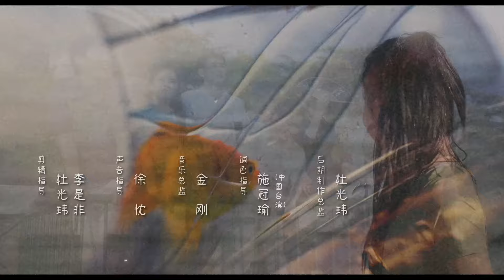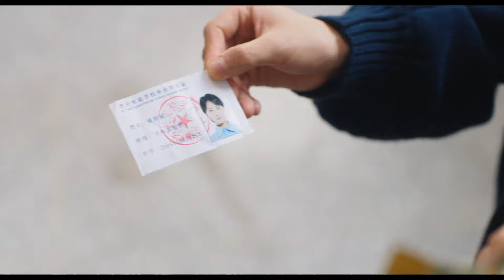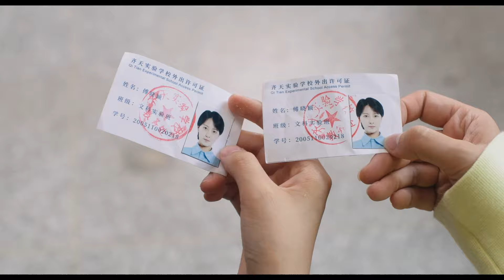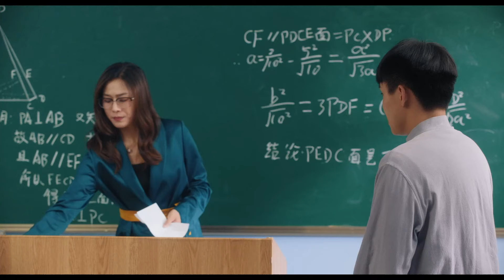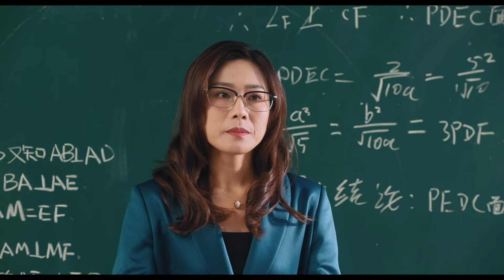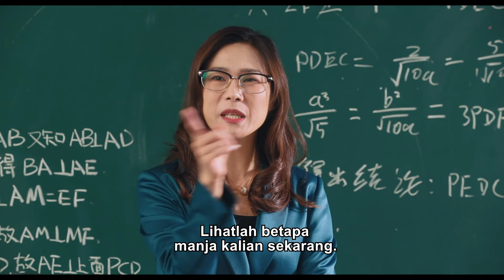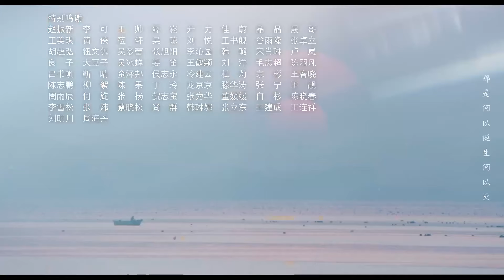【INDO SUB】Halo MP3 Berisik Saya｜EP12（serial web yang berjiwa muda dan inspiratif）Drama Cina💗💗💗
💗Halo MP3 Berisik Saya｜EP12（serial web yang berjiwa muda dan inspiratif）Drama Cina
⏳Ini akan diputar pada [20:30, 20 Mei]

Halo MP3 Berisik Saya adalah serial web berjiwa muda dan inspiratif yang disutradarai oleh Gao Qingge dan dibintangi oleh Zhang Chuhan, Zhang Kaitai, Chen Yesheng, dan He Lingliao.
Bercerita tentang Zhao Man'er, seorang bintang berusia 30 tahun yang secara tidak sengaja menerima MP3 misterius dan mendapatkan kemampuan untuk berbicara kepada dirinya sendiri pada masa SMA-nya; dia mencoba mengubah masa lalu dan kehidupannya, tetapi secara tidak sengaja disembuhkan olehnya. Siapa yang ingin Anda temui, jika Anda bisa kembali ke masa lalu? Jika Anda bisa mengetahui "jawaban yang tepat" untuk masa muda Anda, apakah Anda akan terus menjadi diri Anda sendiri?